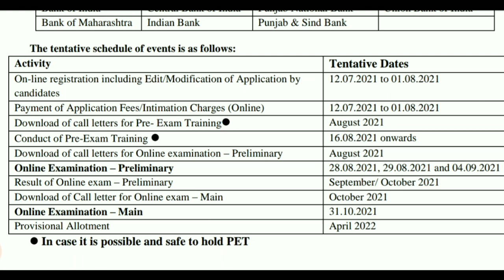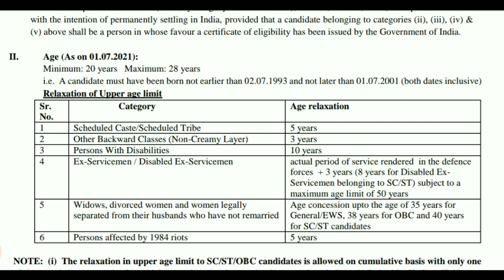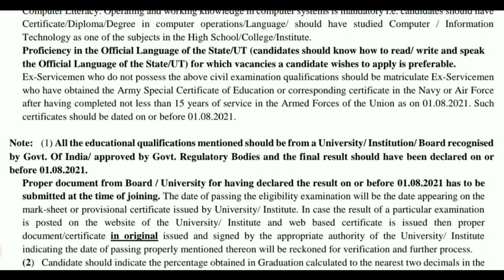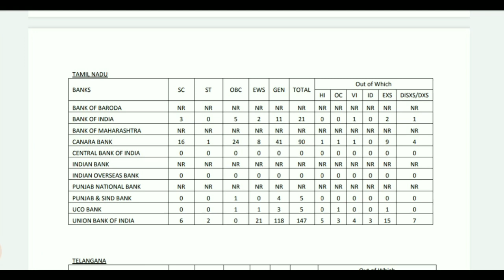IBPS CLERK EXAM PREPARATION STRATEGY IN TAMIL| IBPS CLERK 2021 NOTIFICATION ,SYLLABUS,AGE ELIGIBLITY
IBPS CLERK EXAM PREPARATION STRATEGY IN TAMIL | IBPS CLERK NOTIFICATION, SYLLABUS & AGE ELIGIBLITY